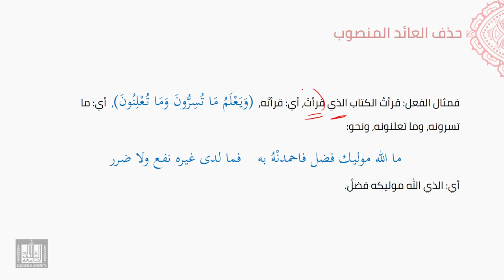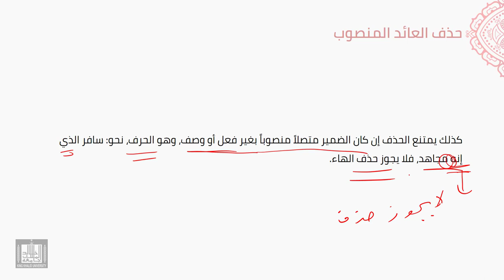النحو العربي | 5-27 | تابع حذف الضمير العائد - 1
الوحدة 5 - الدرس 27 : تابع حذف الضمير العائد - 1
حذف الضمير العائد المنصوب